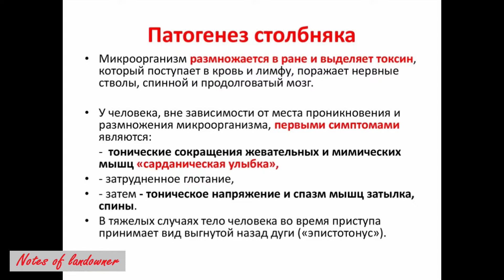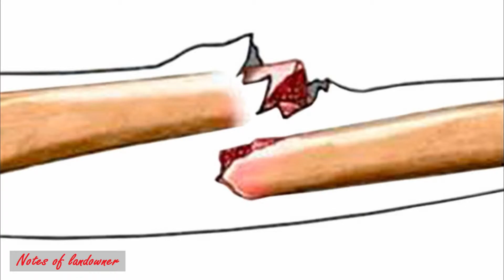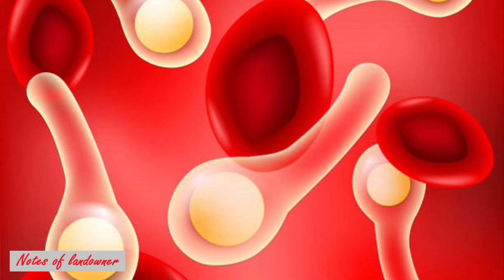Дикая природа.Столбняк.Как защититься.Tetanus.How to protect yourself.Wie schützen Sie sich?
Столбняк. Смертельно опасная болезнь. Как защититься и не заболеть.
Tetanus. Deadly disease. How to protect yourself and not get sick.
Tetanus Tödliche Krankheit. Wie man sich schützt und nicht krank wird.
ENGLISH & DEUTSCH SUBTITLES